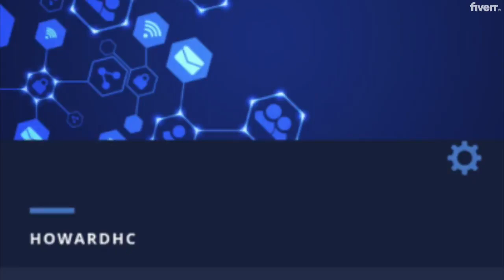I will promote your etsy or ebay store using pinterest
Link to this gigs:
I have a degree in elementary and special education and through my experiences working the education field, I have developed skills in graphic design, writing, and social media marketing. I've taken several Pinterest marketing courses and consider myself an expert in the field.There are some sellers who boast that they can deliver you tons of traffic in just a few days. Unfortunately, these gigs often use bots. Bots do not result in sales or interest in your products. I strive to provide you with only real traffic that has potential to lead to real sales.I will:Create a board with up to 60 pins on my PinterestProvide the link to the board when finishedKeep your board active for 60 daysProvide revisions to the board if neededProvide top-quality customer servicePlease note:I cannot guarantee salesI do not create custom tags and/or titles for every pin (I am willing to do this for an extra fee)I do not provide advice for improvements to your store (Please see my other gigs for this service)If you have a store that is not Etsy or eBay, please contact me before ordering. I am happy to help you with your advertising needs!